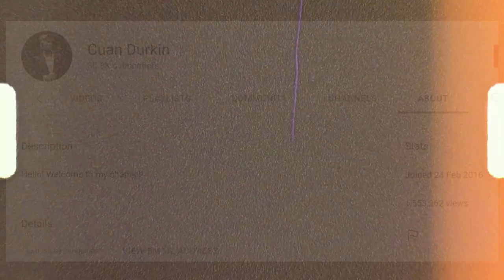Allie Sherlock VS Cuan Durkin | Are They Dating ? Britain's got talent | I will Survive | Perfect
Allie Sherlock VS Cuan Durkin | Are They Dating ? Britain's got talent | I will Survive | Shallow